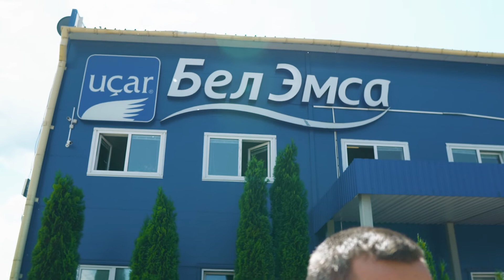Мы делаем Senso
Завод "БелЭмса" - современное предприятие. Всю актуальную информацию смотрите на нашем сайте belemsa.com.

Небольшой рассказ о нашем предприятии: история создания, наша продукция, успехи и мечты.